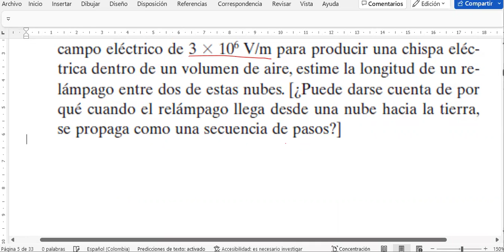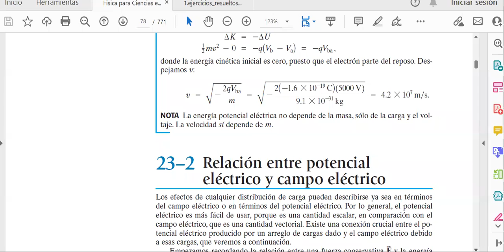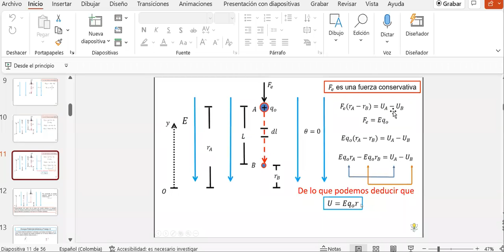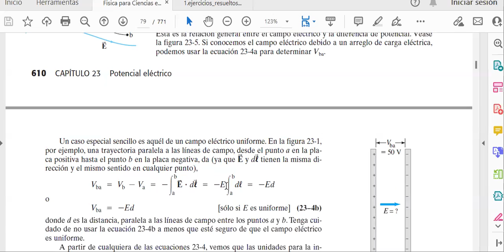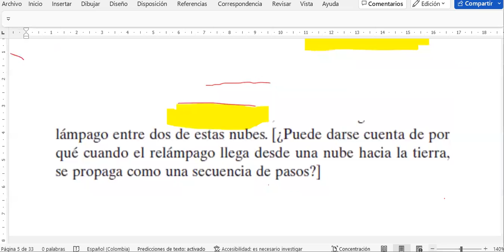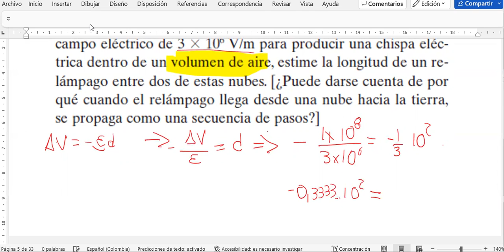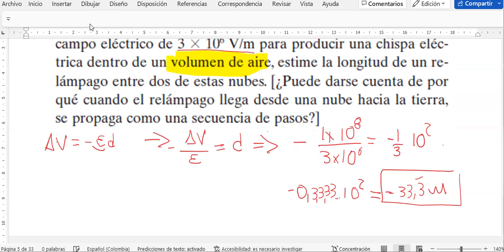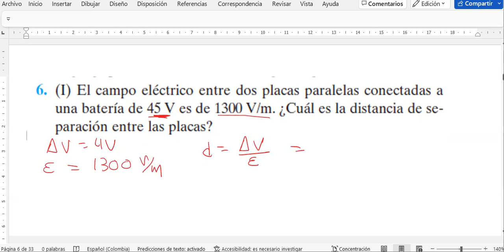Potencial Eléctrico (3 de 6)